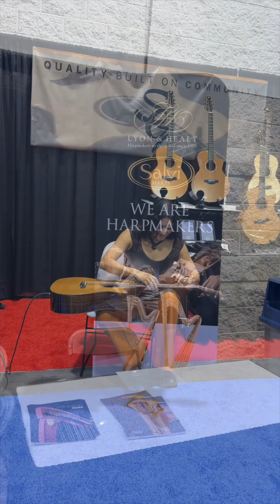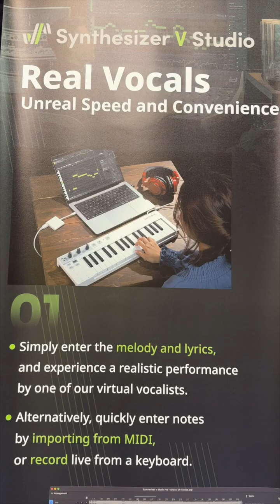NAMM 2024 "Dies und Das" - Part 2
Hier das LETZTE Video abschließend zu meinem NAMM-Erlebnis. Viel Freude damit!